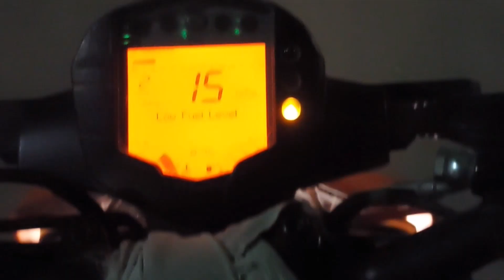NALBARI☆BELSOR DURGA PUJA 2022☆@DimpuBaruah @iammahanta☆